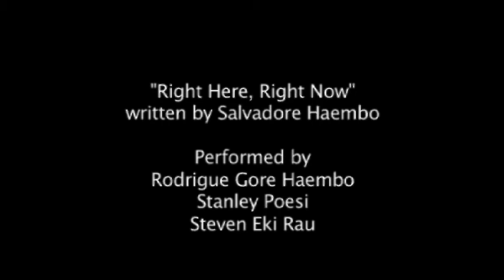right here,right now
world youth day was the inspiration for this song recorded by Papua and New Guinean pilgrims staying in the Byron Bay hinterland.The young musicians have never previously recorded and were using mostly borrowed instruments.